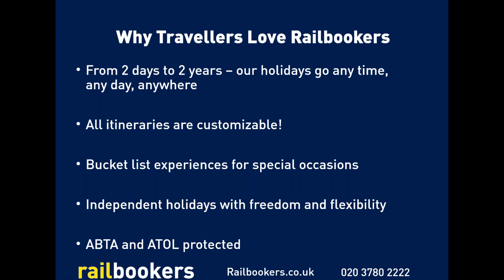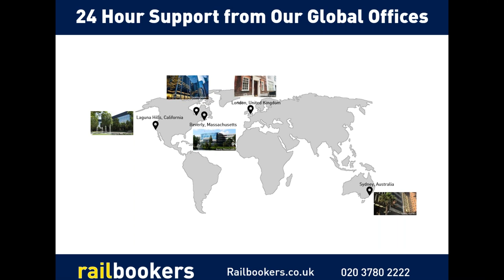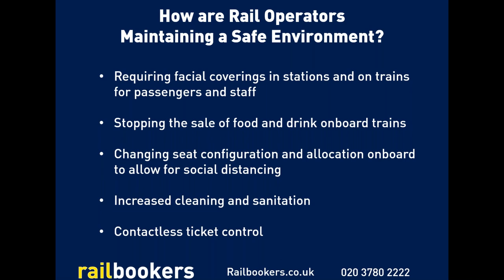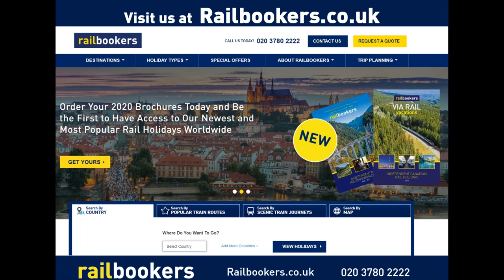7 of the Most Scenic Train Routes in Switzerland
Switzerland is one of the top destinations in the world for a holiday on the rails with unrivalled landscapes.  Whether you take the famous Glacier Express route from Zermatt to St Moritz, see fields of wildflowers along the GoldenPass Line, or climb up to ‘the top of Europe’ at the continent’s highest station near the peak of the Jungfrau Mountain, Switzerland by train promises the experience of a lifetime. If you’re ready to discover just how easy it is to explore scenic Switzerland by rail, this is your chance. Join us!